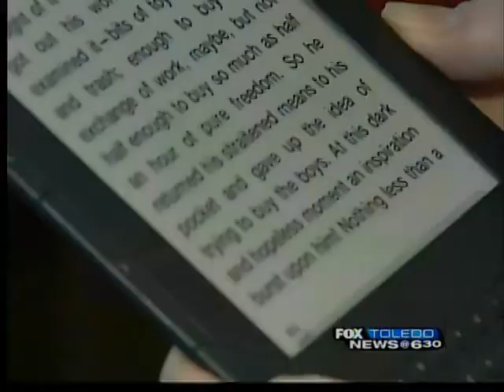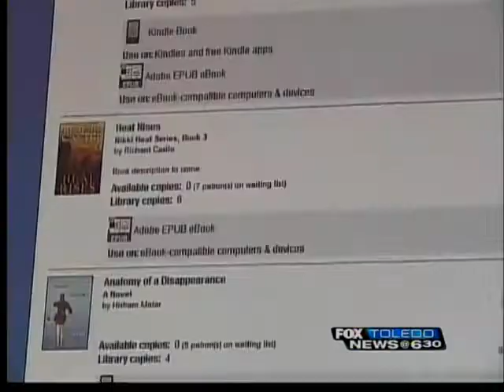Toledo Library's digital surge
About 50,000 downloadables available at the Toledo-Lucas County Public Library are attracting more patrons.

All you need is a library card and a device like a Kindle, iPad or smart phone. After browsing the collection, you can download for free at the library, or from anywhere at any time of day or night.